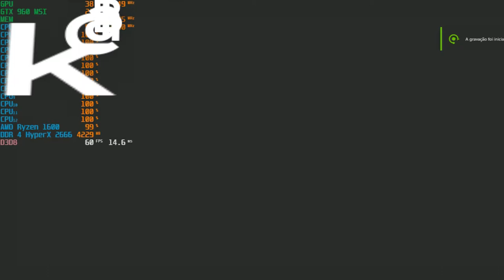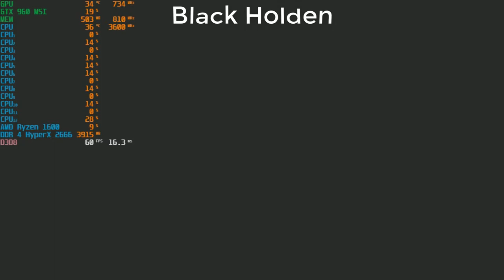Densha Da Go! Final 3 Tokaiodo Line Diangram #01 Parte 2 #02 !GMA#